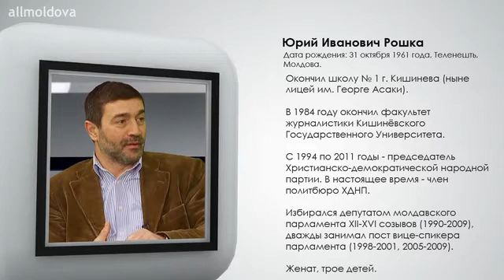Юрий Рошка о политических партиях и геополитике